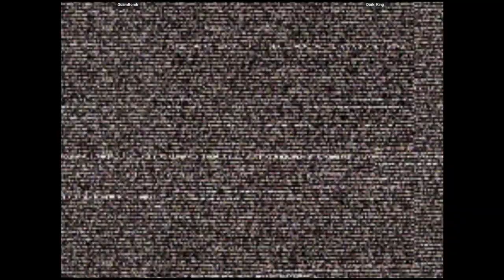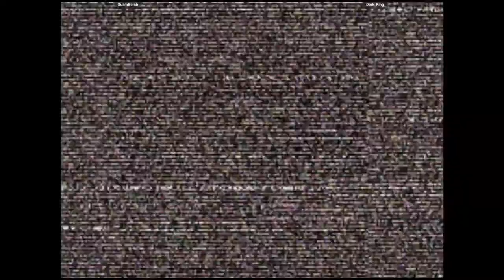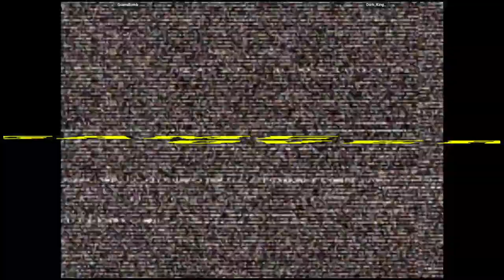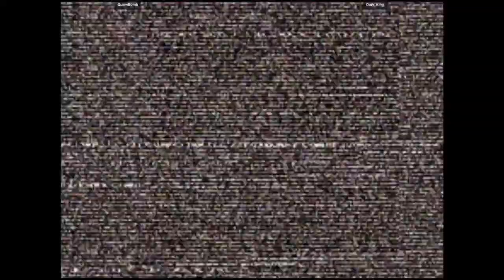CVS2 - GuamBomb VS Dark_King_ | 🇬🇺🇺🇸 Fightcade2